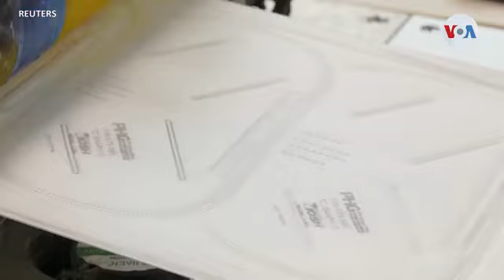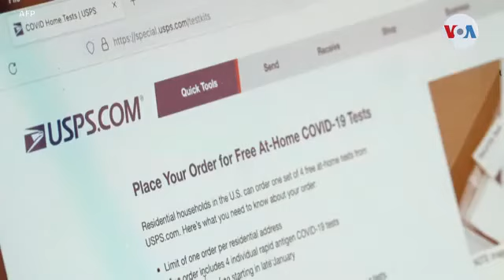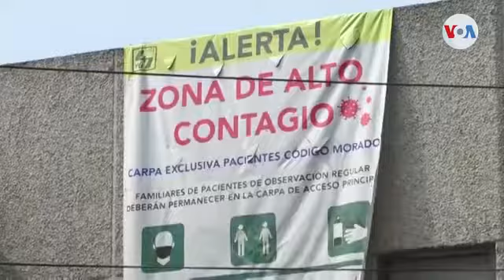Más de 67 millones de estadounidenses, infectados de coronavirus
Estados Unidos supera la barrera de las 67 millones personas infectadas por coronavirus desde el inicio de la pandemia y las muertes sobrepasan las 854 000.